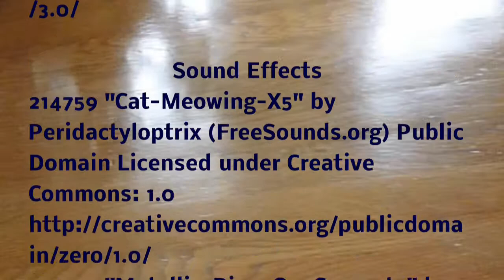Tom and Tigger [ HD ]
If Tig had thumbs he would remove your shoes before he gave you a foot rub.  And if you are nice he might even make you a sandwich.

Music
ISRC: USUAN1300013 "Hitman",
ISRC: USUAN1100867 "Suvaco do Christo",

Artwork
All artwork (except as noted) by D.A. Stigers
Tiger Licensed as "works" - Corel MediaOne

Location
McMinnville, Oregon USA

Filming
Tom S.  (used by permission)

Actors
Tom played by Tom S.
Tig played by Tigger the Cat

D.A. Stigers

No sandwiches were made in the filming of this video!